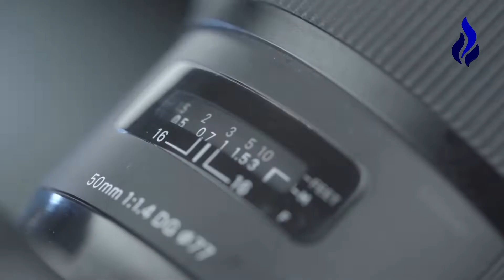🎬 Turistas vs Espías - Rab Netanel Moshé Duer - Bajurim - Cortos 228 🎬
Título del Shiur: Turistas vs  Espías

Dictado por el Rab. Netanel Moshé Duer en la Kehilá Bajurim Tiferet Israel.

Helguera 611 - Flores - Buenos Aires.